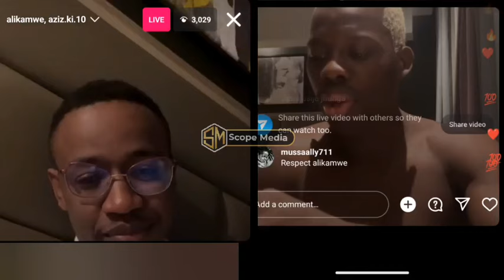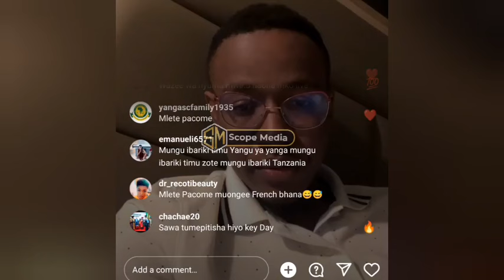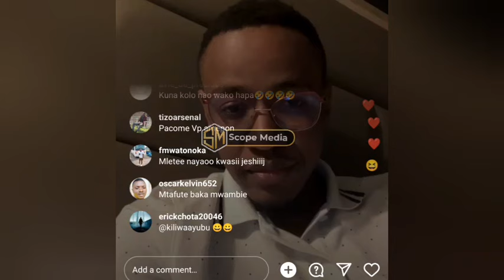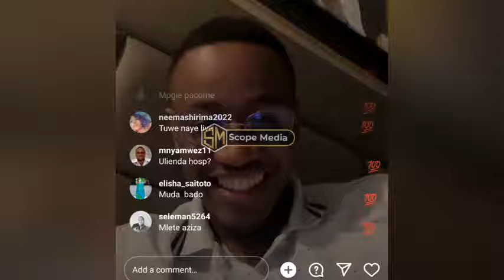TAZAMA AZIZ KI AHAIDI MILIONI 1 KWA KILA GOLI DHIDI YA MAMELODI/ALI KAMWE ASHANGAZWA NA HILI AMCHANA